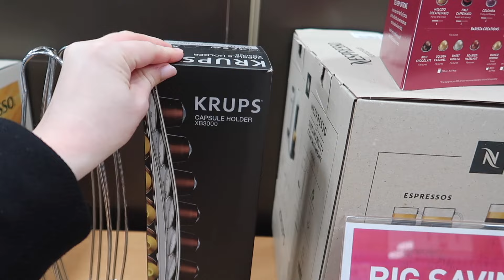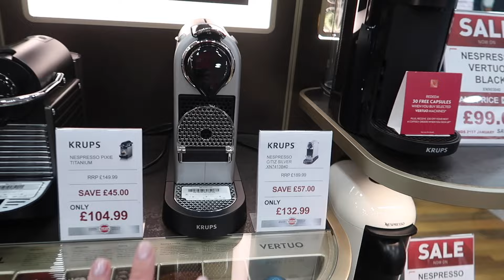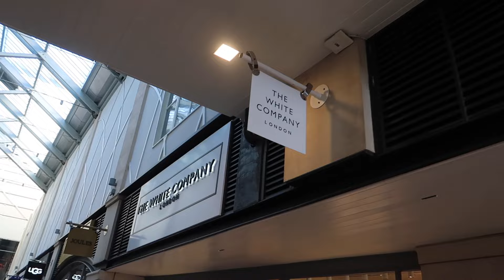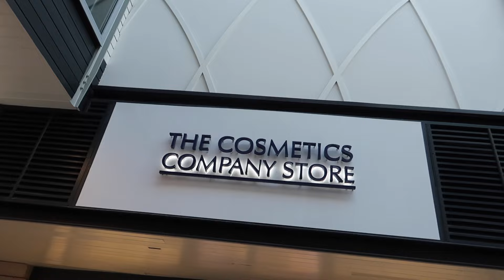JANUARY SALES SHOPPING - DESIGNER OUTLET HAUL | PetiteElliee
JANUARY SALES SHOPPING AND DESIGNER OUTLET HAUL - COME SHOPPING WITH ME TO GUNWARF QUAYS

Ivy Oak Longline Coat
Toteme Scarf
Mulberry Bag
Gucci Sunglasses

Sandalwood Diffuser

Cashmere Socks

Ugg Slippers

Candlesticks (similar)

Sweaty Betty Leggings

Darphin Set

Zwilling Steak Set

Loccitane Lavande Bubble Bath
Loccitane Face Cleanser

Chapters:

0:00 Morning Updates
05:15 Manifestation
11:43 Winter Essentials Haul
27:45 New in Accessories
31:04 PR Beauty Unboxing